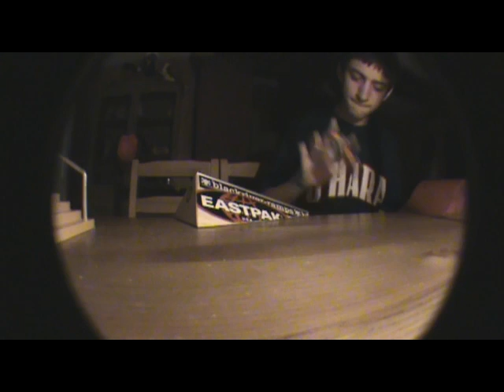FF G-12 Sesh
FUN FINGERBOARDING